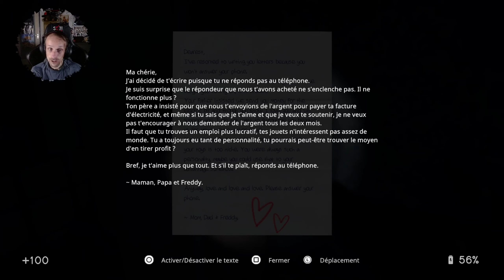In Sound Mind - Let's Play Découverte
Hello !
La fin d'année approche, et avec elle, les jeux d'horreur sont au rendez vous...
Voici donc venir In Sound Mind, dans lequel votre psychologie sera mise a rude épreuve...

Bon visionnage !